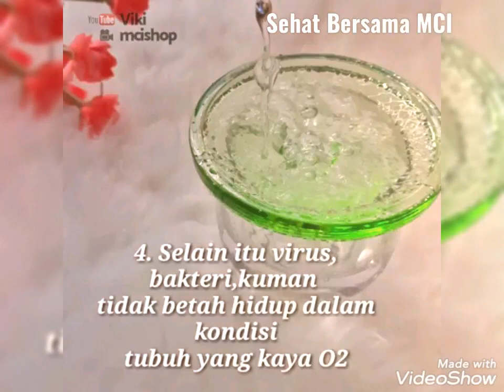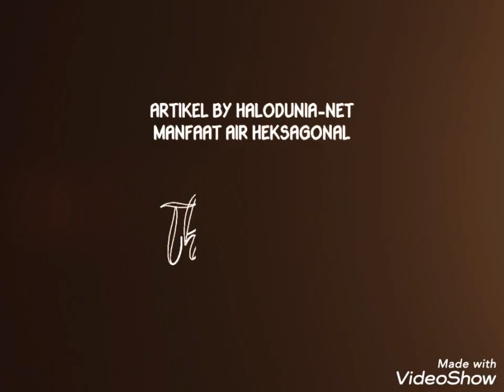Minum Air Biomini Yuk !!!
Bioglass kaca !!!
Syirik tuh percaya sama kaca, mana bisa nyembuhin. Mitos kan. Sugesti doank.

Yang suruh percaya sama Bioglass sopo tho?
Bioglass cuma perantara sebagai wasilah jalan ikhtiar, sama kaya kamu minum obat. Obat sebagai perantara.

Yang menyembuhkan siapa???
ALLAH.

Pinter ! 😁✌

Dan sekarang mari bahas yang kamu bilang cuma KACA,

Bioglass itu terdiri dari 14 MINERAL BUMI

Air terdiri dari kumpulan MINERAL BUMI
Yang kalo air tersebut di bekukan, juga mirip kaca kan?? Tapi kita biasa sebutnya ES / ICE.

Bioglass juga gitu, mineral yang di bekukan. Hanya saja teknik pembekuan / pemadatan nya berbeda.

Jadi, jangan lagi ada kaca di antara kita 😂